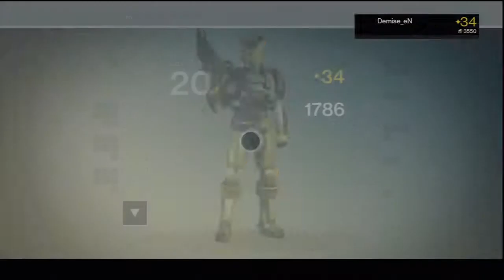Destiny: Crucible Exotic Challenge (300th Video)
This is my 300th video and the start of a new series on my channel, the crucible exotic challenge and in this i have to choose an exotic weapon to play with and if i dont meet the requirements i have to dismantle 2 exotics, so hope you all enjoy and if so please like comment and or subscribe for more destiny